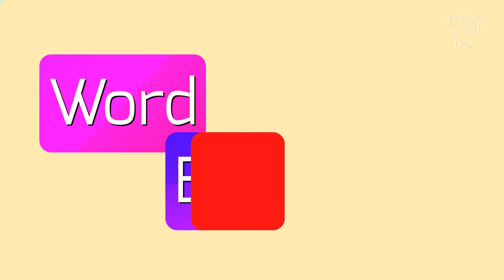SAKULYA - How to pronounce it?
SAKULYA - The definitive pronunciation guide for Sakulya in 2023

Sakulya is a term in the Tagalog language commonly used in the Philippines.
It is often used as a playful and endearing nickname for someone who is mischievous, playful, or full of energy.
The word sakulya can also be used to describe a person who has a charming and charismatic personality.
In a broader sense, it can refer to someone who is lively, spirited, and animated.

Pronunciation:
To pronounce sakulya, you can break it down into syllables: sa-ku-lya.
The 'sa' is pronounced like the 'sa' in 'safari'.
The 'ku' sounds like the 'coo' in 'cool', and the 'lya' is pronounced like the 'lya' in 'liaison'.
Alternatively, you can pronounce it as 'sa-ku-lyah' with a slightly stronger emphasis on the last syllable.

Test yourself by speaking the following examples:
1. His friends call him Sakulya because he always has a mischievous smile on his face
2. Lorena's energy and sakulya personality make her the life of the party
3. The nickname Sakulya perfectly captures his lively and playful nature